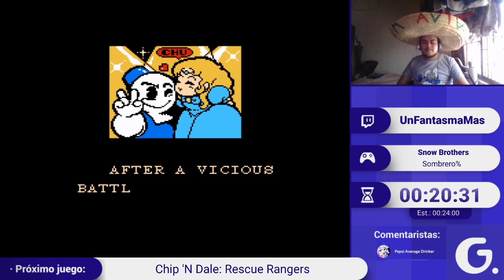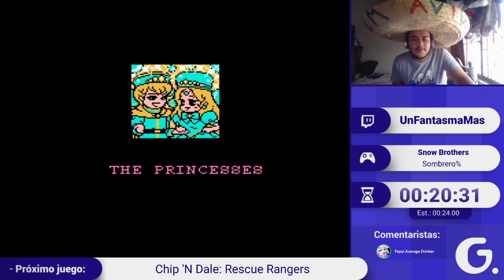Spanish GRUPITO Showdown #8 - Snow Brothers (Sombrero%) por UnFantasmaMas